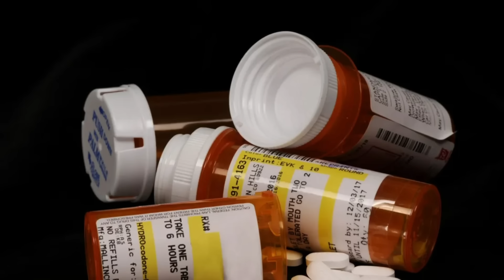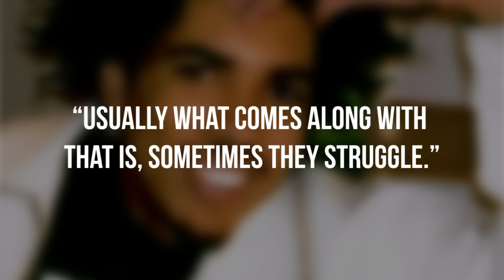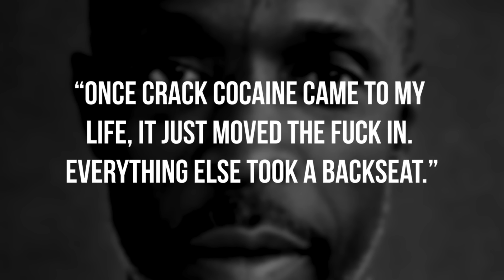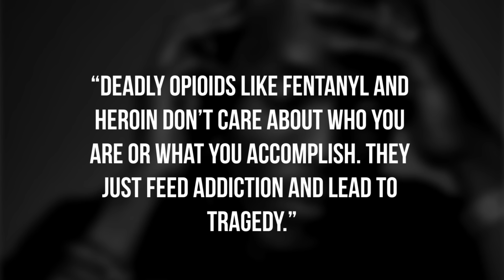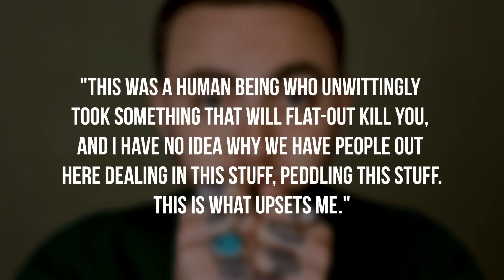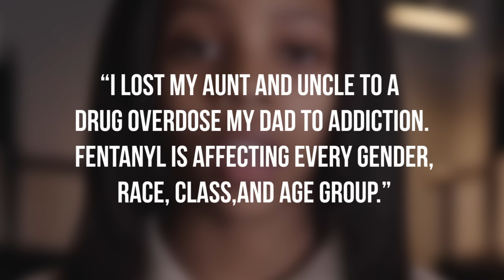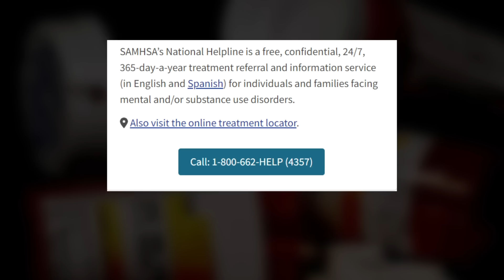Black Celebs And Rappers We Lost To 'Fentanyl' - HP News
- From Michael K. Williams to Prince, Fentanyl has taken many of our favorite artists lives. In this HYPE+ special report, we learn more about the substance and remember the many celebrities we lost to the drug. Instagram: @ComedyHype & Twitter: @ComedyHype_